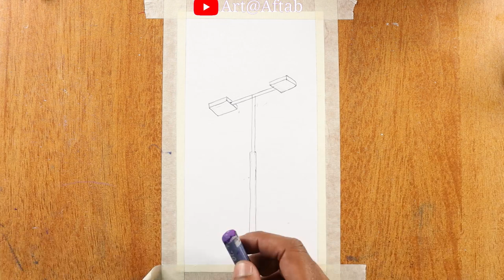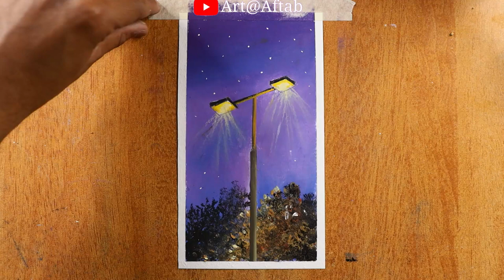Street Light Night Scenery Drawing / Easy Oil Pastel Drawing for beginners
Have fun !!!

Gallery Oil Pastel
Tissue Paper
Masking tape
10B Pencil
White Glass marking pencil
White Gel Pen
White Correction pen

Canon 200d
Canon 6d
Ring Light
Side Lights